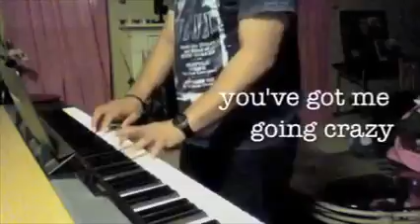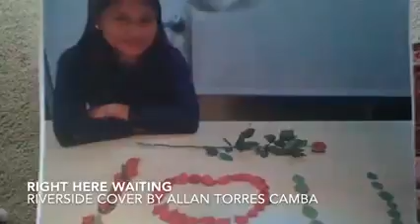Right Here Waiting by i2iverboy